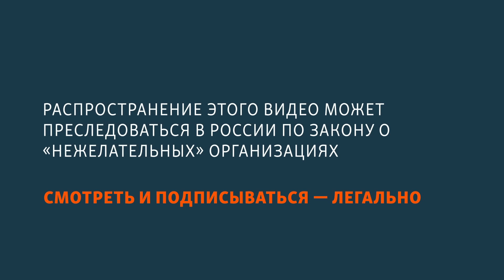Кадыров как "бренд" Чечни | ПОДКАСТ (Выпуск №193)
"Кавказский инвестиционный форум" в Чечне, пытки задержанного после теракта в Дагестане, нападение участника войны на детей в Волгоградской области, сбой на Ростовской АЭС и лесные пожары на Кубани – об этом в 193 выпуске еженедельного подкаста Кавказ.Реалии.